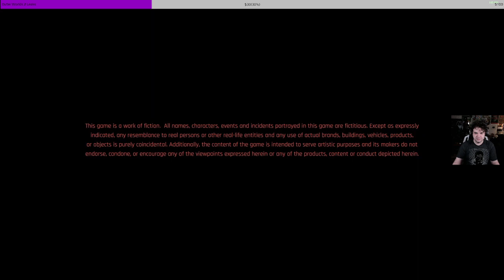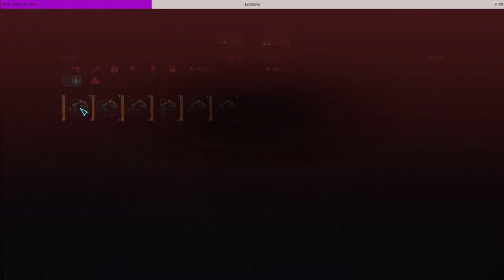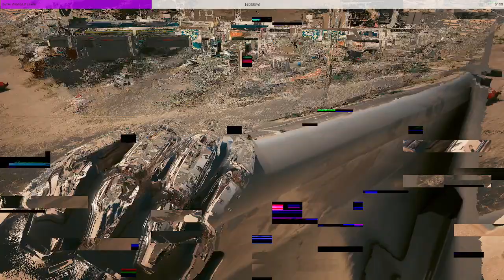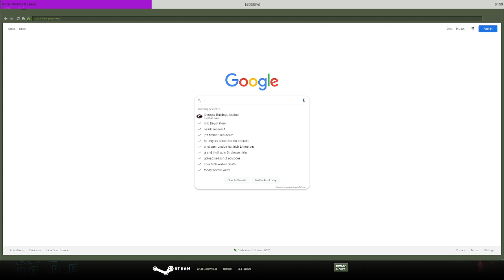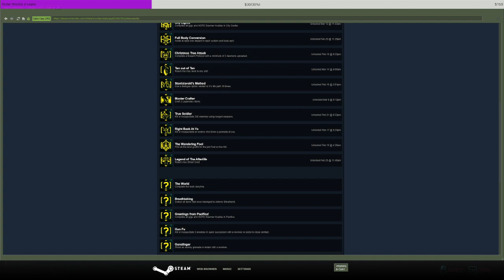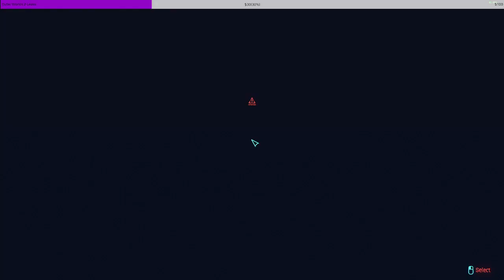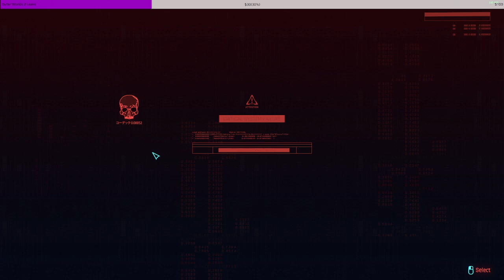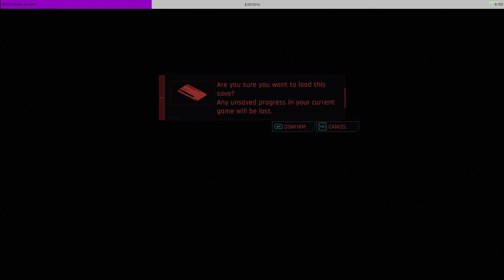I am training to be the best gamer - Cyberpunk 2077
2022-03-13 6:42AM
Tyler needs your spirit energy!

00:00 Cyberpunk 2077